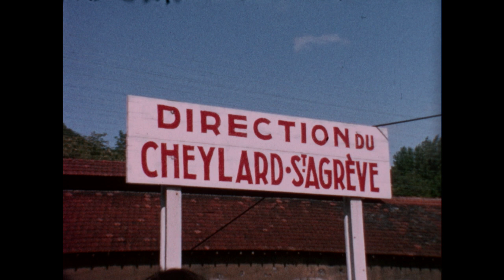Bernard le ferrovipathe : les chemins de fer départementaux (CFD) du Vivarais (1968)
film super 8 de 1968 numérisé en HD